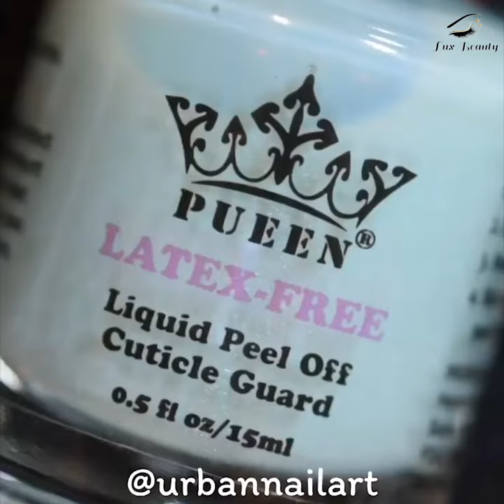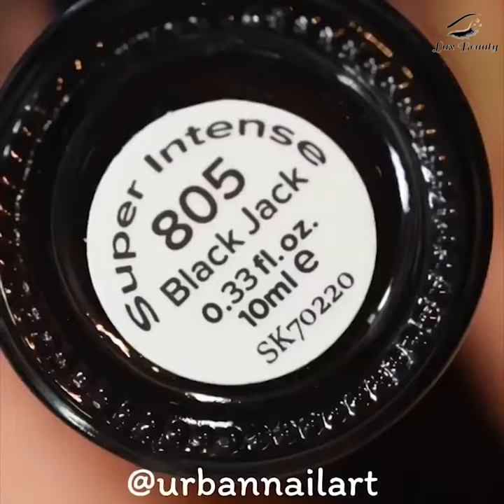Rainbow Nails Color